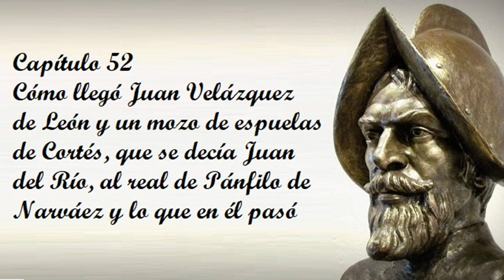Capítulo 52 de la Historia verdadera de la conquista de la Nueva España de Bernal Díaz del Castillo